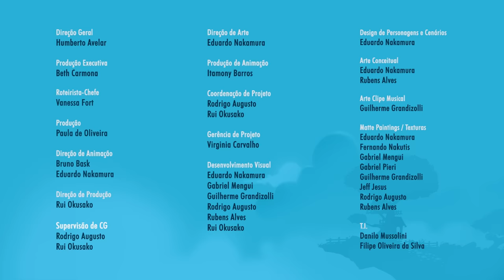A força dos ventos - Episódio 19 - Mundo Ripilica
Os ventos não estão soprando na Vila do Amanhã.
O que será que aconteceu?
Hum, talvez levar os ventos do Sul para lá?
Tem como fazer isso?
Uma dupla incrivelmente corajosa e esperta vai tentar resolver o problema.
Você é capaz de adivinhar quem?

LINKS PARA ENVIAR PARA UM AMIGO NÃO PERDER NOSSAS AVENTURAS:
Link do vídeo: